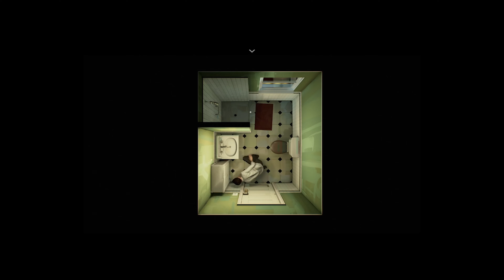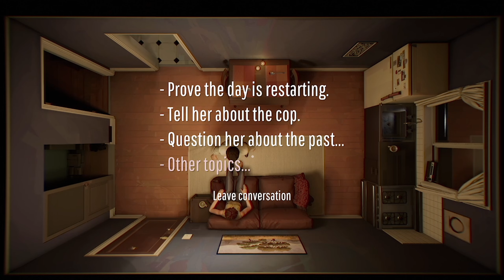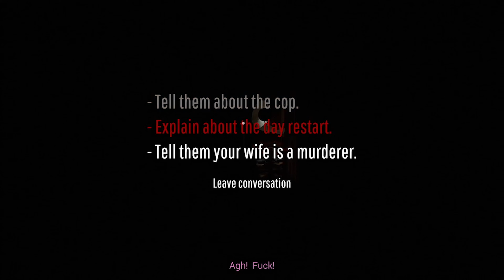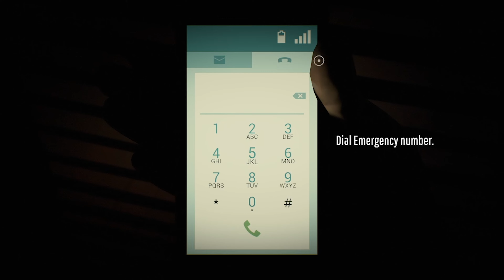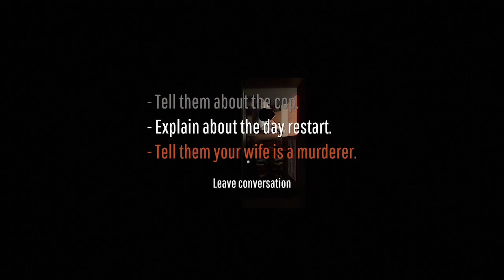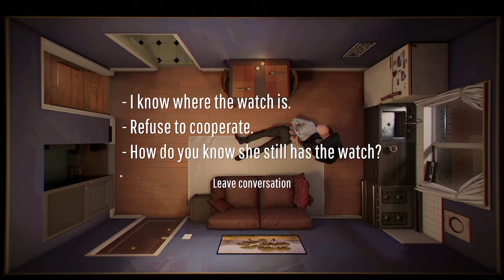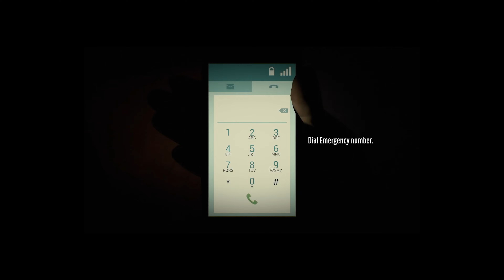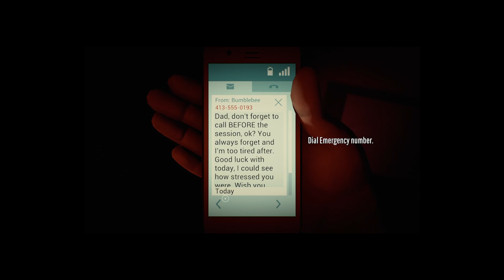THE WHOLE PICTURE / Twelve Minutes - Episode: 3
WE'RE STARTING TO SEE IT- Oh. .wait nope- andddd it's gone!

Ending Card Song: Probs
Artist: Dark Fantasy Studio
Album: Neon God